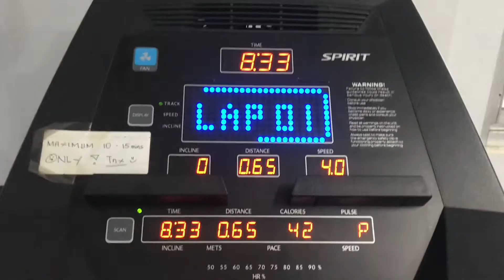BEST SHOULDER WORKOUT FOR WOMEN VLOG09